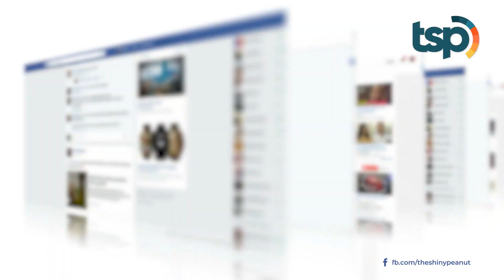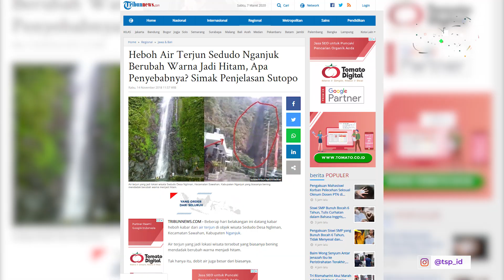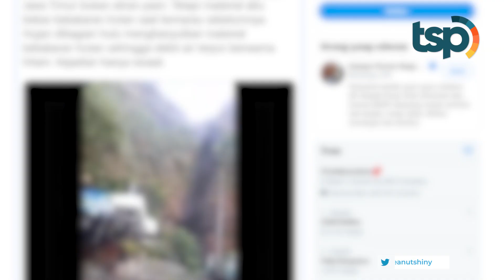Apa yang Terjadi dengan Bumi? Inilah Peristiwa Aneh Berubahnya Warna Air yang Menggemparkan